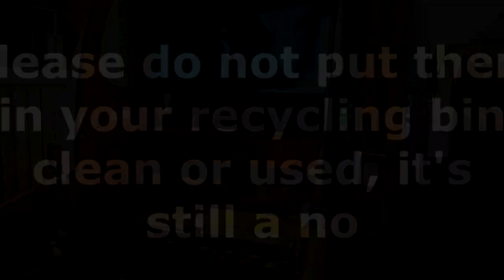Episode 4 - The one with the misplaced dirty nappies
Craig (the bin man) blog episode 4 - The one with the misplaced dirty nappies